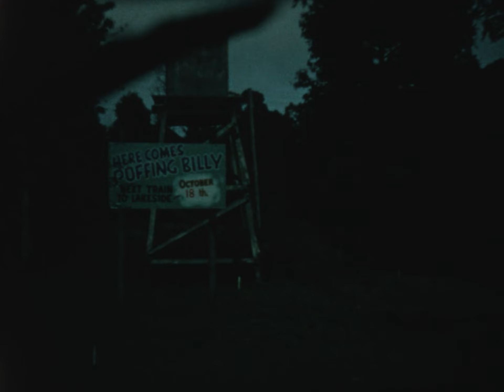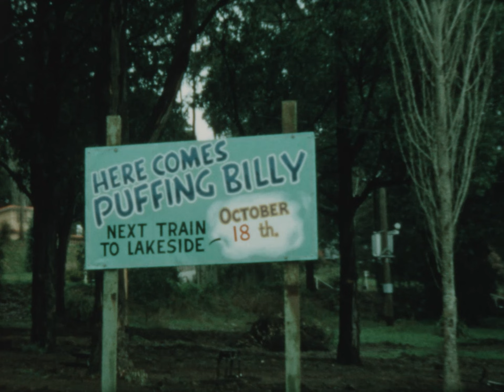Puffing Billy Reel 6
Made in the 1950s this film shows the restoration work on the Puffing Billy line.